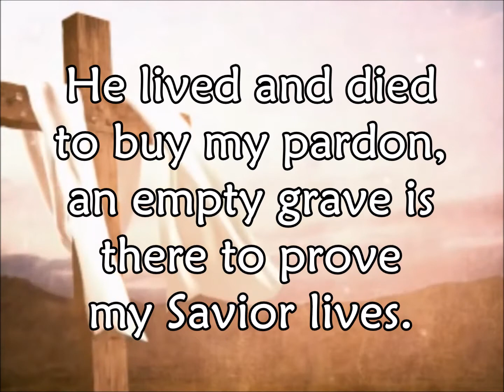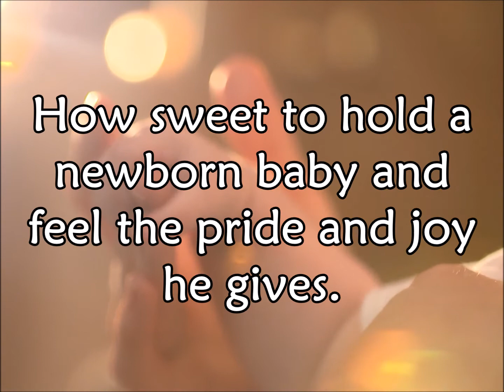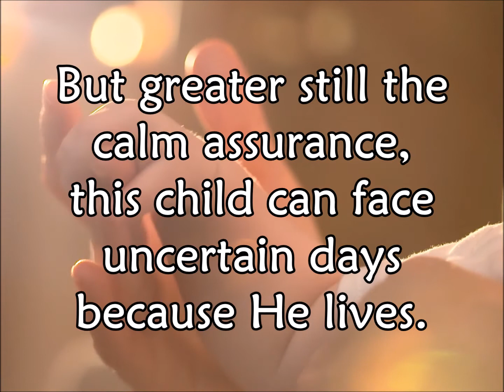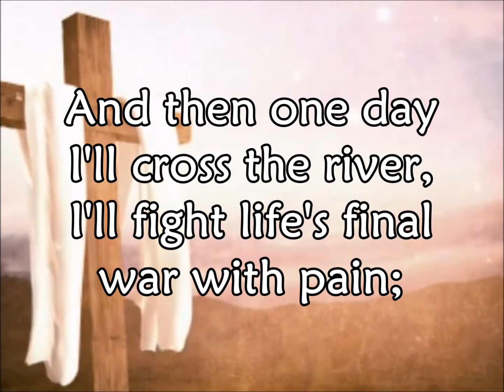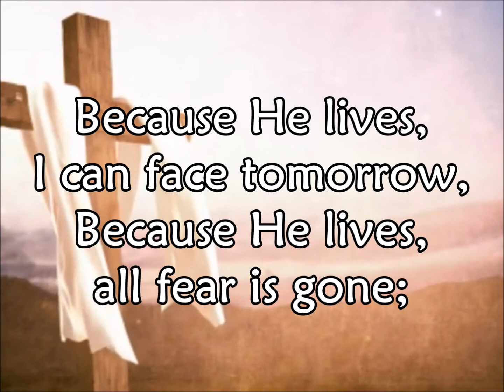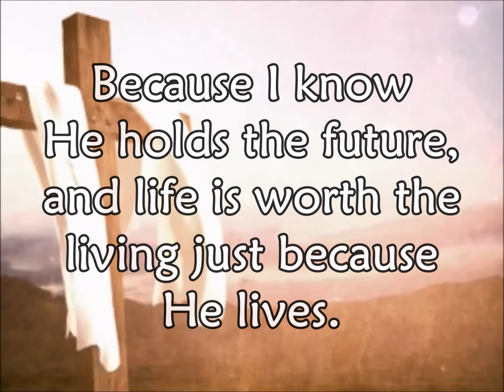Because He Lives (Lifeway)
Music purchased from from Lifeway Worship.